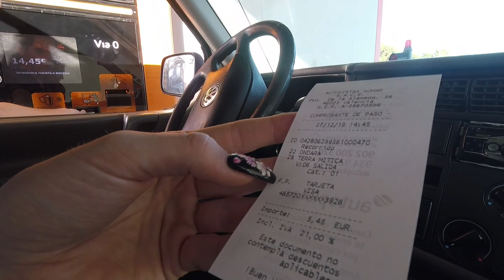Verlassene Ockerminen am Mittelmeer | Roadtrip Spanien | VLOG #8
Wir haben endlich das Mittelmeer erreicht. Doch bevor es zum Strand geht, sind wir in einem Nationalpark unterwegs und erkunden verlassene Minen. Viel Spaß mit dem Video!